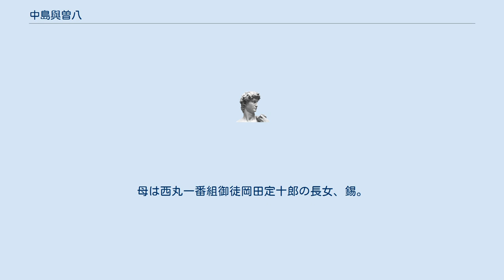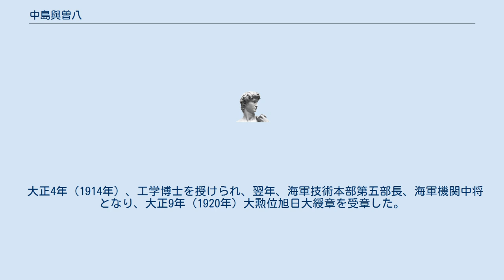中島與曽八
中島 與曽八（なかじま よそはち、慶應4年（1868年）2月19日（3月12日） - 昭和4年（1929年）10月6日）は、明治・大正期の大日本帝国海軍軍人、工学者。
最終階級は海軍機関中将。
位階は正一位、功級は功一級、勲等は大勲位旭日大綬章、勲四等瑞宝章、学位は工学博士。
諱は永清。
 両番上席軍艦役中島三郎助の三男として、濱御殿の役宅で生まれる。
母は西丸一番組御徒岡田定十郎の長女、錫。
 慶応4年8月、父が長兄恒太郎（浦賀与力、1841年生）、次兄英次郎（浦賀与力、1851年生）ら浦賀奉行所の役人を率いて榎本武揚とともに蝦夷へ向かったため、母に連れられて駿府（静岡）に移住した。
 翌年父と兄二人は箱館で戦死してしまうが、父の同僚であった静岡藩権小参事佐々倉桐太郎の奔走によって、明治3年（1870年）、長兄の跡を継ぐ形で静岡藩三等勤番士（六人扶持）に取り立てられた。
 その後、父の同僚や弟子であった佐々倉桐太郎、香山栄左衛門、木戸孝允、浜口英幹、榎本武揚らの支援を受けて成長し、明治16年（1883年）、海軍機関学校（旧4期）に入学した。
同年、東京大学法科大学を首席卒業。
 明治21年（1888年）に海軍少機関士に任官、「筑紫」乗組となる。
明治24年（1891年）には「迅鯨」水雷主機心得兼教官心得を経て、叔父の設計による「海門」乗組となった。
 明治25年（1891年）海軍大機関士海軍中佐に進級、翌年吉野回航委員として英国出張、そのまま吉野乗組兼水雷主機となり日清戦争に参加した。
 明治28年（1895年）以降は鳥海、竜田、金剛の機関長を歴任した後、明治31年（1898年）、海軍機関少監に進み、海軍機関学校教官、海軍機関学校監事長となった。
 明治32年（1899年）、グラスゴー大学に留学し、海軍機関中監に進級した。
明治35年（1902年）に帰国し、海軍大学校教官、大本営人事部部員、横須賀海軍工廠検査官を経て、明治38年（1905年）海軍機関大監に進級した（翌年機関大佐に改称）。
 明治40年（1907年）に、蒸気タービン導入のため英国出張、以後、造船監督官、艦政本部員、明治45年（1912年）海軍機関少将、横須賀海軍工廠造機部長、呉海軍工廠造機部長を歴任、燃料の切り替えと蒸気タービン国産化に尽力した。
 大正4年（1914年）、工学博士を授けられ、翌年、海軍技術本部第五部長、海軍機関中将となり、大正9年（1920年）大勲位旭日大綬章を受章した。
 大正12年（1923年）3月に予備役となった。